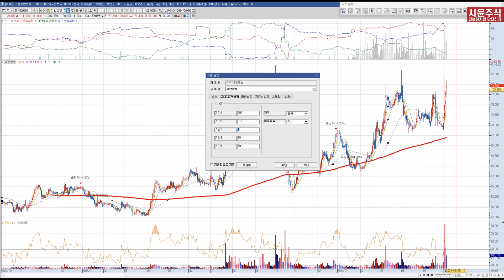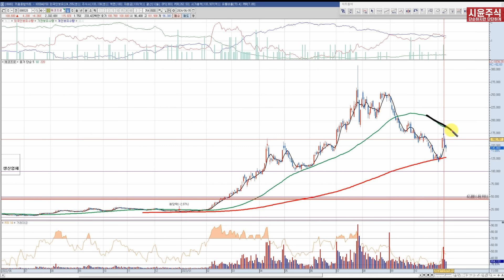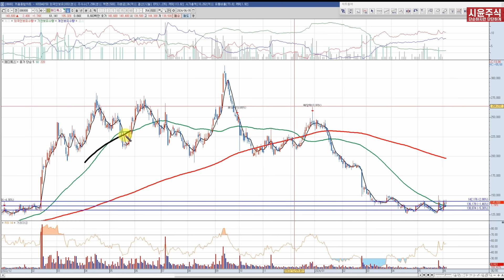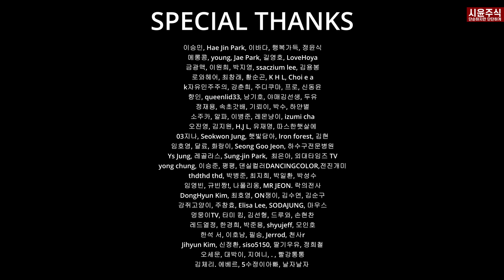이평선에서 주가가 반등하는거 속으면 에코프로같이 난리납니다 (200일선 224일선 눌림목)